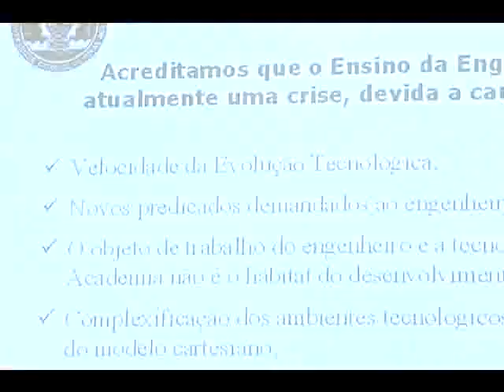PUC GIRO STAND UP ADRIANO 03 09